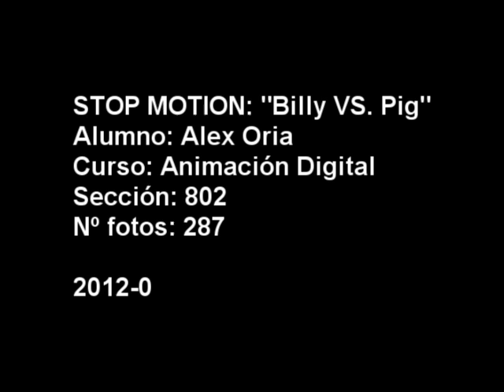Billy VS. Pig (SAW)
Primer Stop Motion